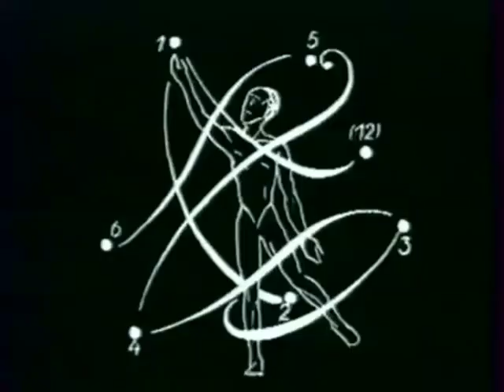LABAN les fondamentaux du mouvement